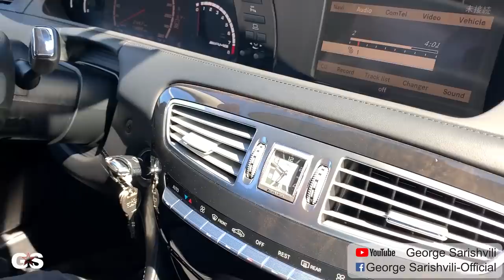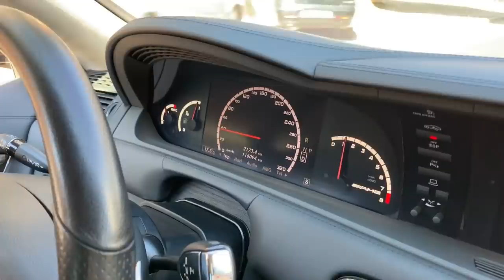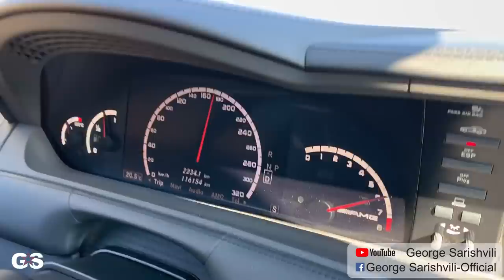უხეში ტესტ დრაივი - Mercedes CL63 AMG - საბურავების განადგურება!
კომპანია, რომელიც გამოვიწვიეთ ჩელენჯში...

ვიდეოს გაზიარება ყველასთვის არის ნებადართული, ხოლო ვიდეოს გადმოწერა და სხვა YOUTUBE - არხზე ან  სოციალურ ქსელში ატვირთვა არის კატეგორიულად აკრძალული და  დარეპორტდება გაფრთხილების გარეშე!

Toyota Prius-ის ვიდეო...